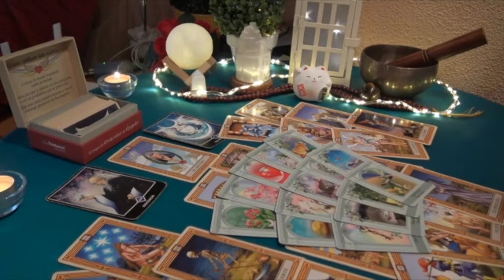LEO A LARGE SUM OF MONEY & A LOT OF ATTENTION FROM SOMEONE WHO WAS IGNORING YOU‼🤩 MARCH 2023 TAROT